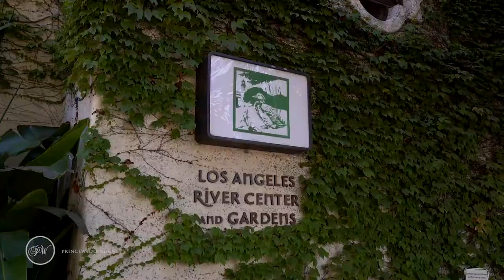Los Angeles River Center & Gardens Quinceanera Trailer Video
Los Angeles River Center & Gardens Quinceanera

Visiting the Los Angeles River Center and Gardens is like getting an unexpected gift. Only minutes from downtown Los Angeles and just over the Los Angeles River, this gorgeous event facility will fit many a bride’s idea of the dream wedding location. The Center is a hidden jewel, sequestered behind thick, ivy covered walls. A wide, circular brick driveway with a spreading ficus tree in the center marks the entrance, and through the arched, wrought-iron gate you get your first glimpse of the fountains, flowers and serenity inside.

The small courtyard at the entry is a charming introduction to the Center, but before long the carved wooden doors at the back beckon you into the Main Courtyard, the ideal spot for a special event. The expansive multi-level patio is enclosed on three sides by the arcaded terraces of the Center’s buildings. Pepper trees rustle in the breeze, and beds of roses, agapanthus, and daylilies soak up the sun. A three-tiered fountain stands in the center of a tiled reflecting pool, hugged at its four corners by a multitude of flower-filled terra cotta pots.

From the Main courtyard, an arched entryway in a stucco wall leads to the San Fernando Courtyard, another broad patio with an adjoining lawn. A magnificent old ficus tree keeps this patio dappled in shade, and lends the space a quiet dignity. The lawn, enclosed by tree-lined walls, is often used for ceremonies; the patio offers an alternate space for dining or dancing. Bordered by the California Building on one side and high walls on the other three, the San Fernando Courtyard is its own private little world.

Indoor celebrations or large meetings take place in the California Building. The main event space features a Mexican-tile floor, arched windows and a huge, peaked skylight that floods the room with natural light. Tables and chairs are set up beneath the skylight, with additional seating available on the second-story walkway that runs around the entire perimeter of the room. The Los Feliz Room can accommodate smaller meetings and conferences.

Office hours 7 a.m. to 4 p.m.